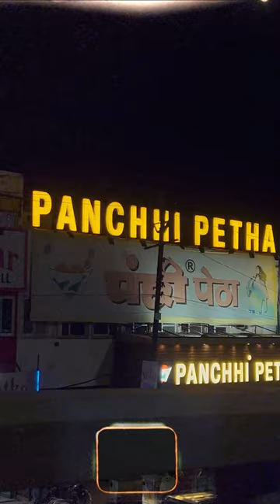Shehzada Petha Party 😋Shehzada 17thFeb in Theatres 👑❤️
Shehzada Petha Party 😋